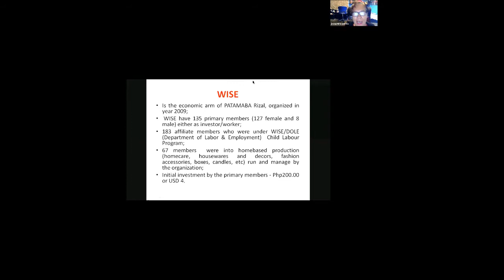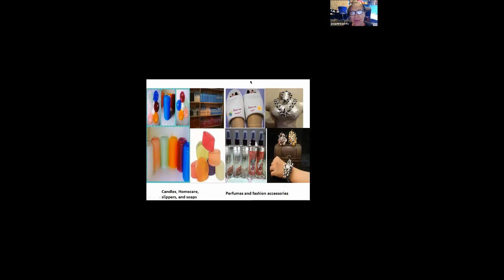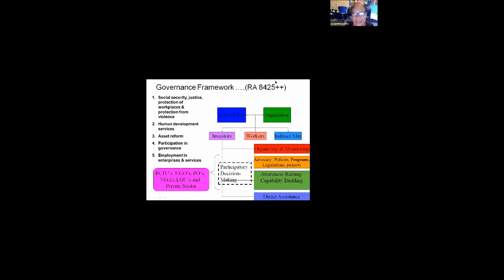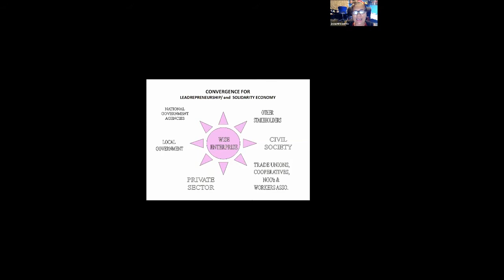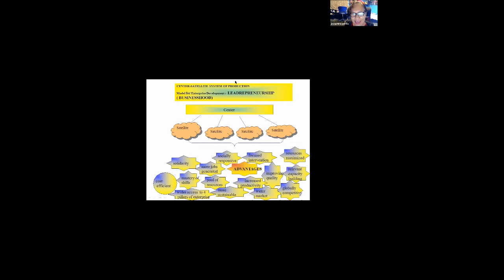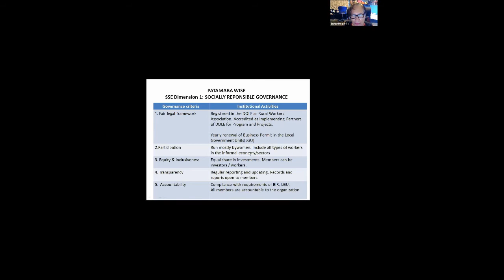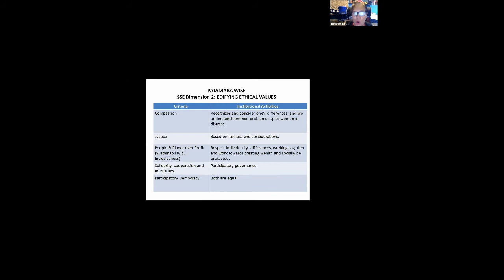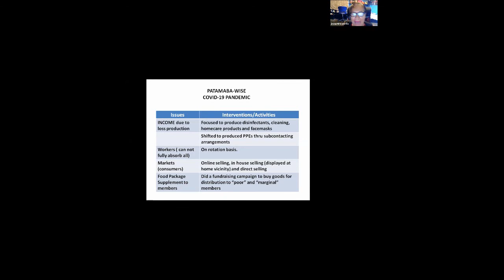SSE Practices : Philippines - Workers in the Informal Sector